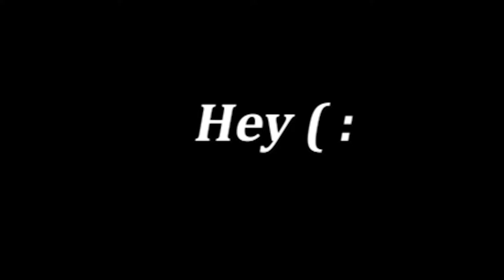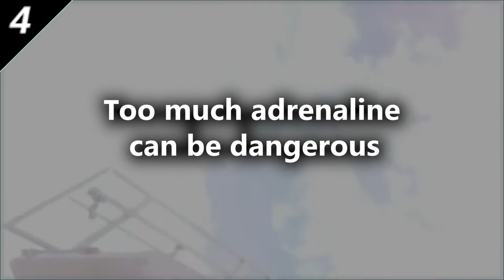5 Random Facts About Adrenaline!!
5 Random Facts About Adrenaline!! Adrenaline is one of the most fascinating and pumped-up things about life. Adrenaline may save your life one day. I hope you enjoy these random facts about adrenaline!

⏱️TIMESTAMPS⏱️
0:00 Intro
0:03 Fact one
0:27 Fact two
0:49 Fact three
1:12 Fact four
2:01 Fact Five

5 Random Facts About Adrenaline in under 3 minutes! Let's learn some facts!

                                      watching! I genuinely appreciate it ( : I hope you have a blessed life. ​

Some tags for algorithm purposes: 5 Random Facts About Adrenaline!!, Adrenaline facts, facts, interesting facts, cool facts, amazing facts, facts about anything and everything, random facts, facts you didn't know, fun facts, Adrenaline, Facts about adrenaline, Adrenaline interesting facts, facts and information about adrenaline